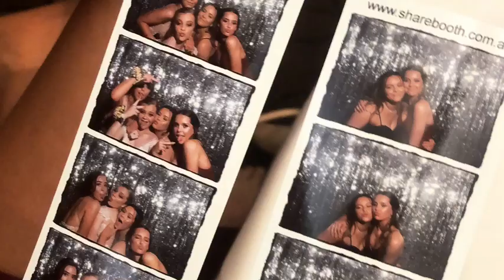Year 10 formal✨